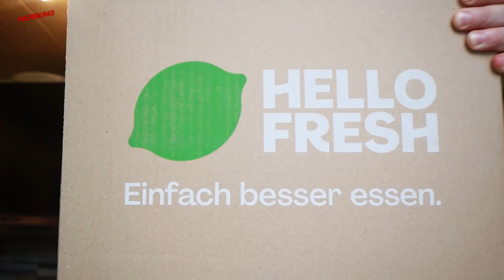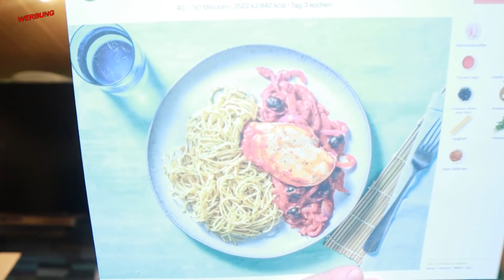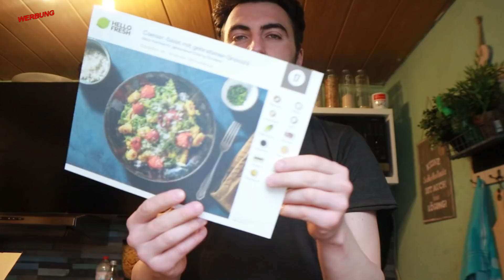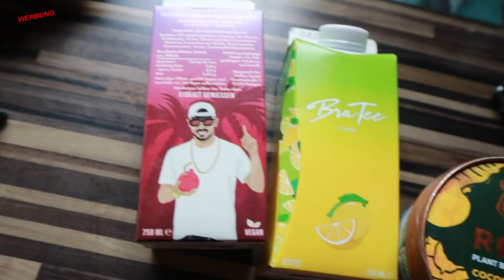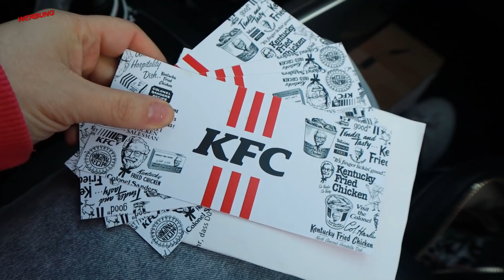Beziehungskiller Schnarchen 🤯 Ermin kündigt seine Wohnung 😍mein Interview mit Inas | wer würde eher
♥ Folge meiner lieben Schikitas Place für mehr Videos von ihr ♥

►► Meine Amazon-Produktempfehlungen auf einen Blick:

N. Pistola
Hermann-Albertz-Str. 182
46045 Oberhausen

eure Nicki ♥